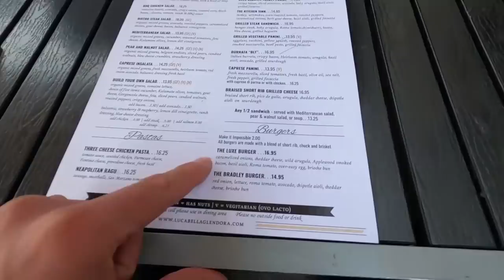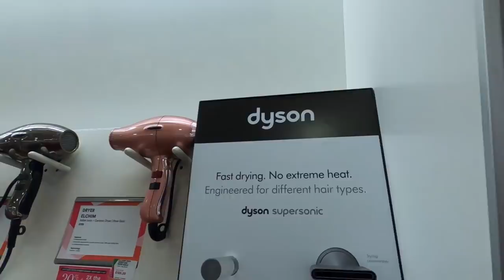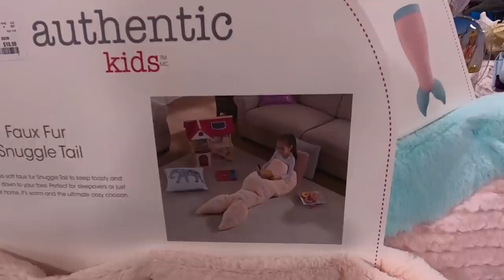I've Never Seen This From Taika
BARBELL BRIGADE APPAREL IS HAVING OUR BIGGEST SALE EVER FOR BLACK FRIDAY

BARBELL BRIGADE

BarbellBrigade.com

VISIT OUR GYM:
Barbell Brigade